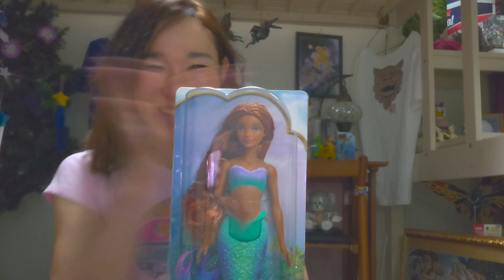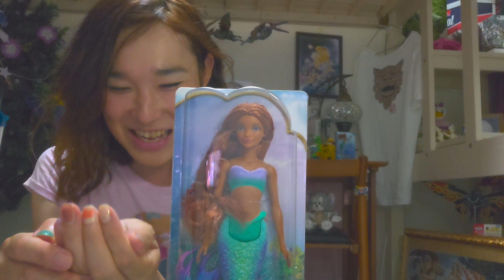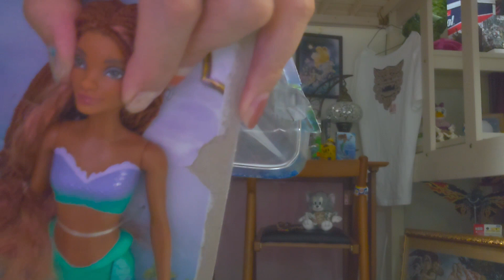リトルマーメイドのお人形さん買ったから開封するー！ 〜🧜🏾‍♀️美しき多様性